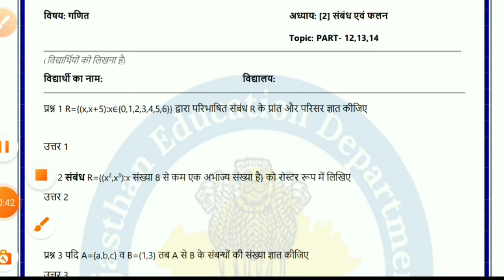Smile 3.0 Homework Class 11 Math Chapter 2 28/9/2021 | Class 11 Maths Smile 3.0 Homework 27 August